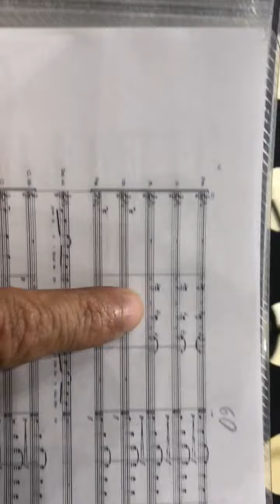QUINCY TIPS: Antes de poner un micrófono!